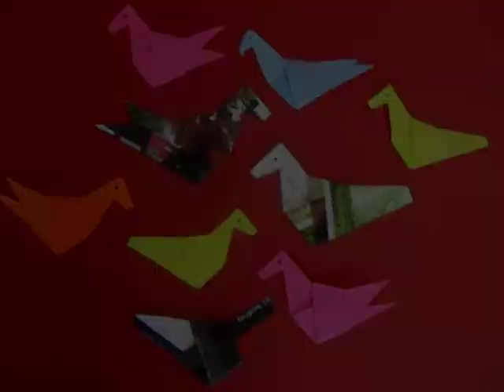Birds of Paradise | Telugu | Such Elegance!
In this video the twain between art and science meets. Tie a knot in a strip of colored paper - 15-cm long and 1.5-cm wide. As you pull both the ends of the knot you will be surprised to find a regular pentagon in the center. Leave short strips of paper on both ends of the pentagon. Then mark the blue lines on both ends and cut along them. On cutting you will find a bird’s beak on one side and its tail on the other. This is the BIRD OF PARADISE. If you draw an eye then it looks even more beautiful. You can make a whole flock of these birds and then weave a few of them with a needle and thread. You can hang them in the window sill and they will flutter and dance in the breeze. This work was supported by IUCAA and Tata Trust. This film was made by Ashok Rupner TATA Trust: Education is one of the key focus areas for Tata Trusts, aiming towards enabling access of quality education to the underprivileged population in India. To facilitate quality in teaching and learning of Science education through workshops, capacity building and resource creation, Tata Trusts have been supporting Muktangan Vigyan Shodhika (MVS), IUCAA's Children’s Science Centre, since inception. To know more about other initiatives of Tata Trusts, please